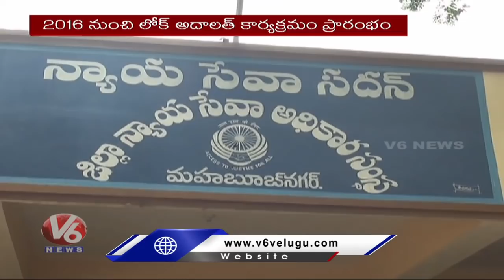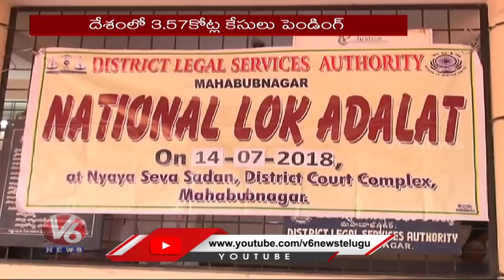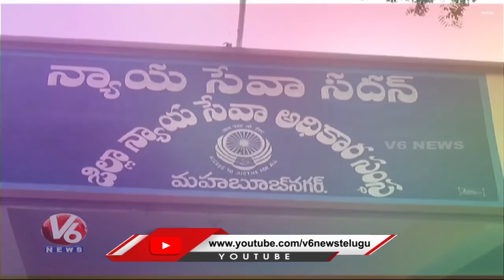Central Government Introduced New Legal Services For Free To Poor | V6 News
Central Government Introduced New LegalServices For Free To Poor | V6 News